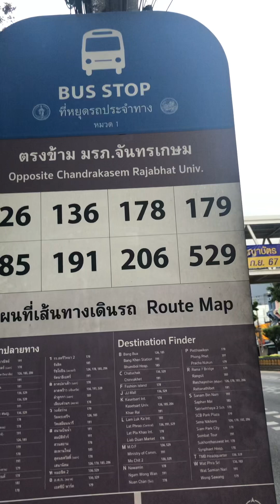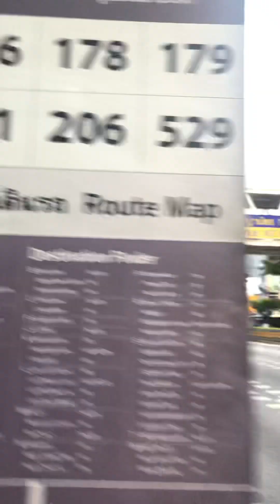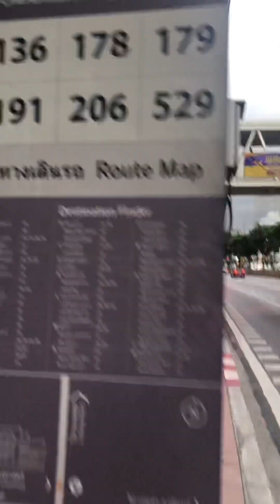รอ รถ อยู่ | ตรงข้ามมหาวิทยาลัยราชภัฏจันทรเกษม